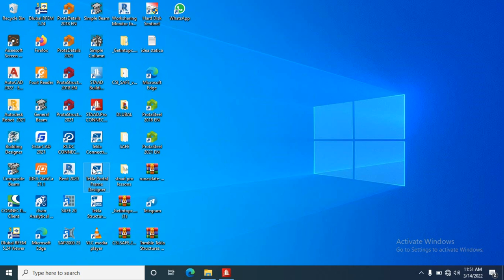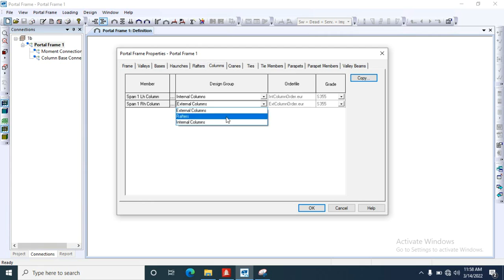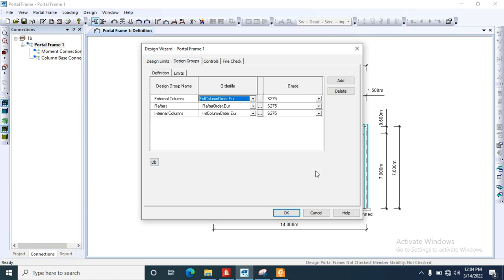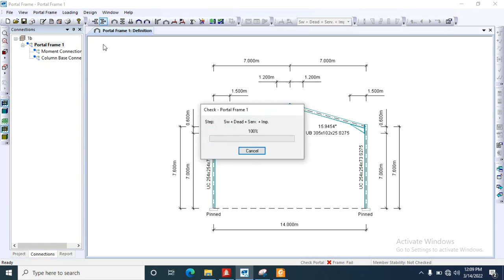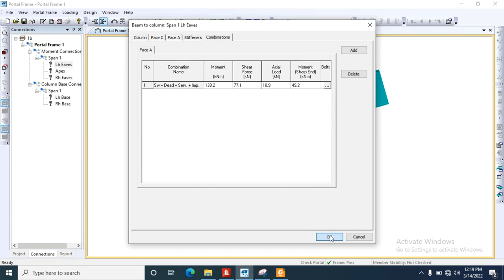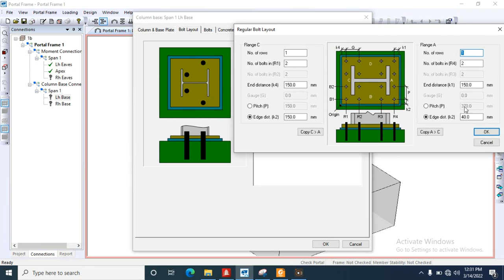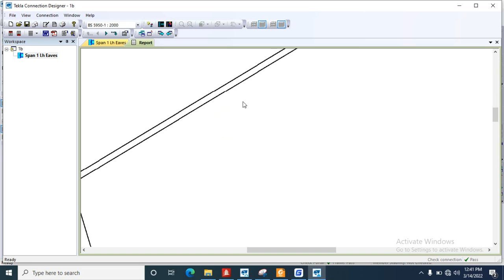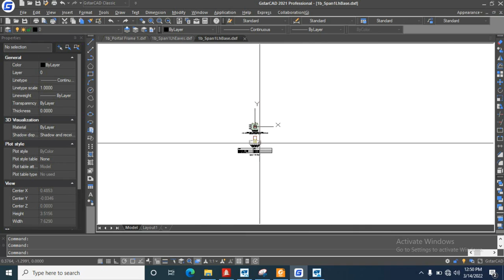HAUNCH AND BASE CONNECTION DESIGN IN PORTAL FRAME CONNECTION DESIGNER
THIS VIDEO WILL GUILDE YOU ON HOW TO DESIGN HAUNCH AND BASE CONNECTION DESIGN IN PORTAL FRAME CONNECTION DESIGNER